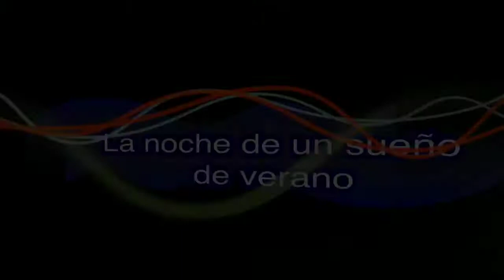Teatro circo orihuela una noche de un sueño de verano